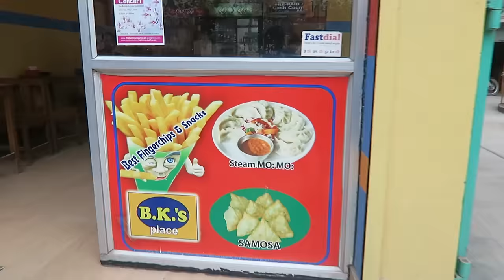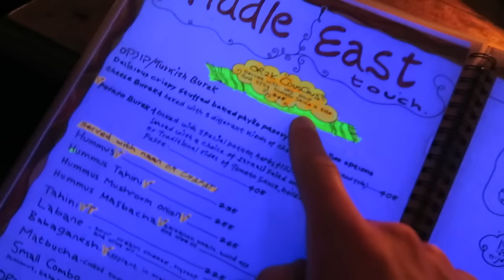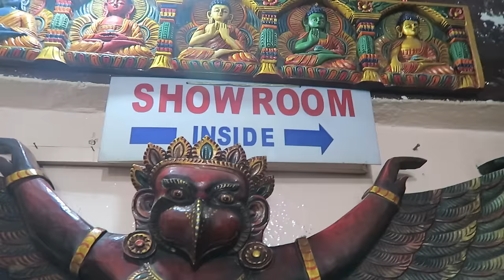Shopping in Kathmandu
We continued to eat the great food in Kathmandu, and then got some great deals on souvenirs on the streets of Thamel!

Tunes by  Tropical Frnds: Foster The People - Pumped Up Kicks (Koastal Remix)